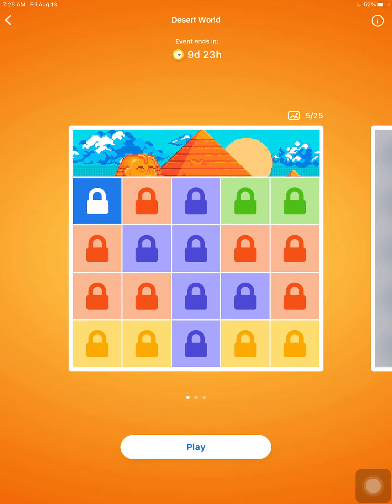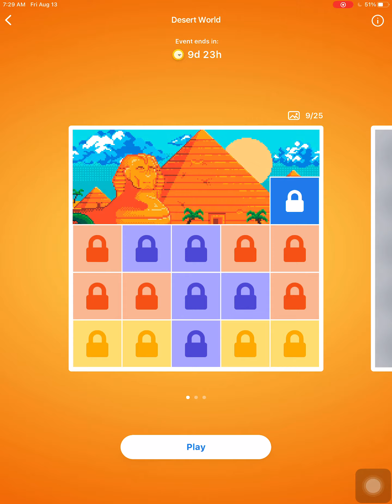Nonogram Desert World 2021 Postcard 1 Puzzles 6-10